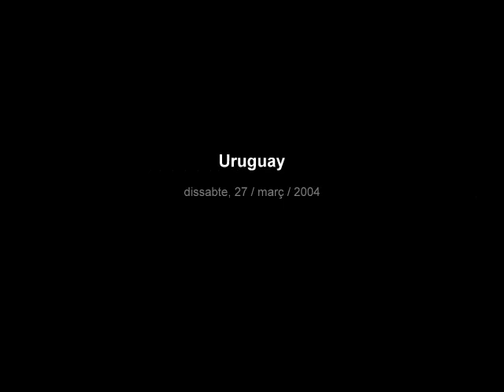Uruguay 2004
Viatge a l'Uruguay per l'Urbal-Dro